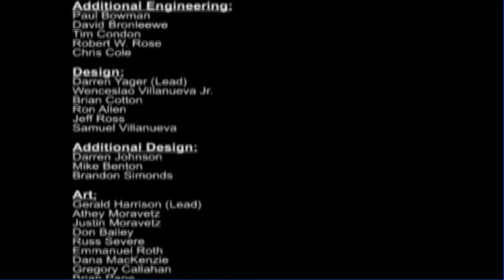Syphon Filter: Logan's Shadow - Прохождение - Эпизод 6, часть 5 - С плохими намерениями [PS2]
По сюжету, таинственное исчезновение Лиан Ксинг приводит правительство к закрытию Агентства и признанию Лиан - предателем. Но Гейб Логан и Тереза считают по-другому. Они отправляются на выяснение тайны без обычных и привычных поддержки и приспособлений!